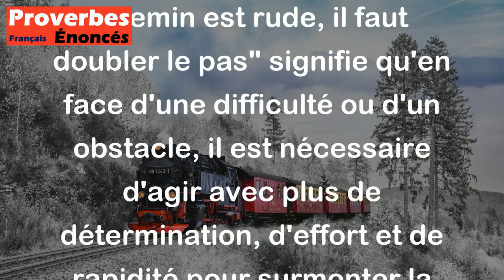Proverbe Espagnol - Quand le chemin est rude, il faut doubler le pas.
Ce proverbe espagnol "Quand le chemin est rude, il faut doubler le pas" signifie qu'en face d'une difficulté ou d'un obstacle, il est nécessaire d'agir avec plus de détermination, d'effort et de rapidité pour surmonter la situation. En d'autres termes, lorsque les circonstances deviennent difficiles, il est important d'augmenter ses efforts et sa persévérance pour atteindre ses objectifs malgré les obstacles.